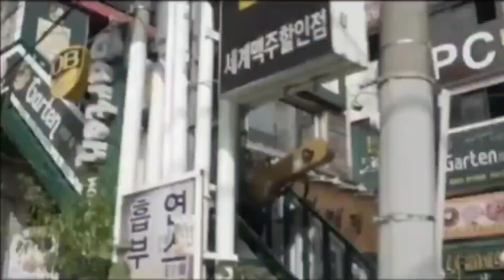My Lovely Girl Korean Drama in Hindi Dubbed | My Lovely Girl Kdrama Hindi Release Date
Hello Friends